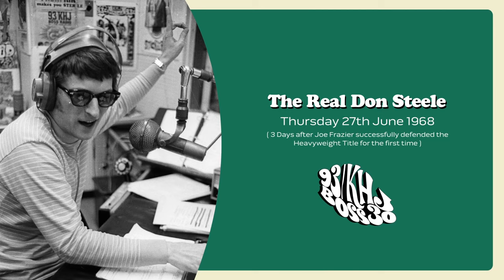93 KHJ - The Real Don Steele - 27th June 1968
Unfortunately some songs throughout the show have to be muted due to YouTube's copyright terms.

I'm trying to keep these shows alive and avoid them being lost with time, so comment if you want more! If enough people upload them on different platforms we can keep them going!

If any videos I upload are removed and re-uploaded, it is because I have found a higher quality recording or YouTube's copyright terms have altered. Either way, this channel will have the best quality KHJ on YouTube!